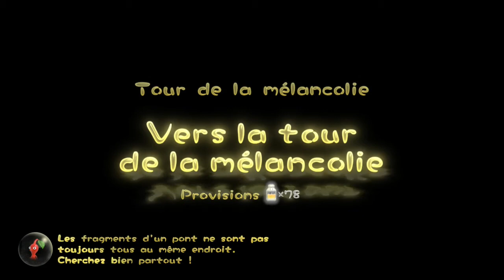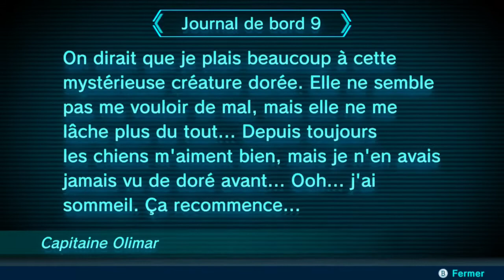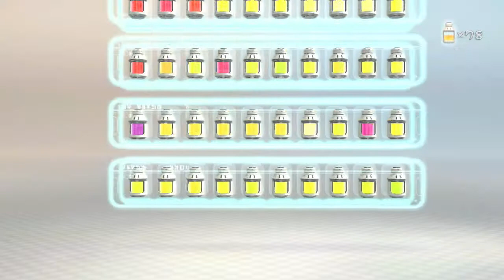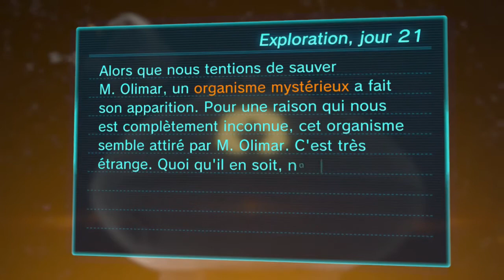PIKMIN 3 Deluxe - JOUR 21 (Tour de la mélancolie)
Pikmin 3 Deluxe : Nintendo Switch